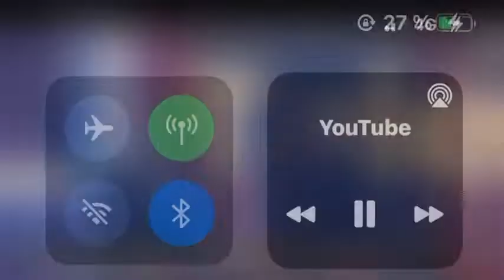Isaac Bola & KS_Bloom ont mit feu🔥🔥À Maajabu talent Final 🇨🇩🇨🇮 || Saison 1